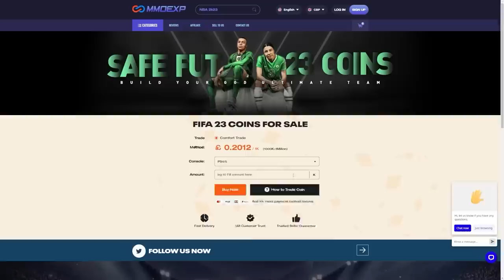OPENING ALL 50 FUTURE STARS 82+ PLAYER PICKS!